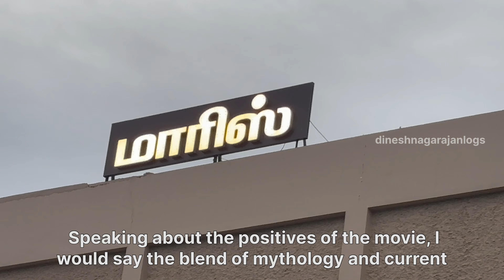Kalki 2898 AD | Theatre Experience at LA Cinemas | Prabhas | Amitabh Bachchan | Kamal | DN | Trichy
Experiencing kalki2898ad movie directed by nagashwin at LA Cinemas